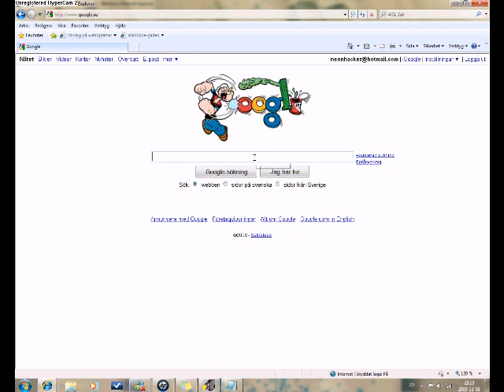The answer to the life, universe and evrything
Do you know the answer to the universe, life, and evrything? The aswer is in this movie!